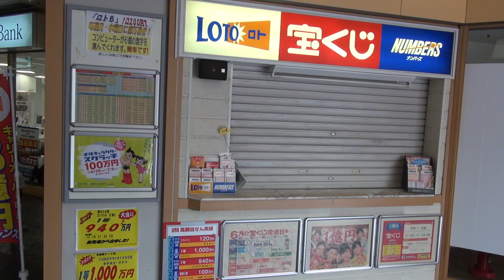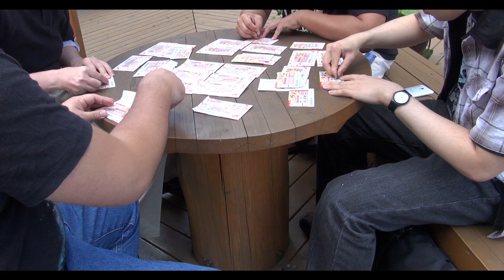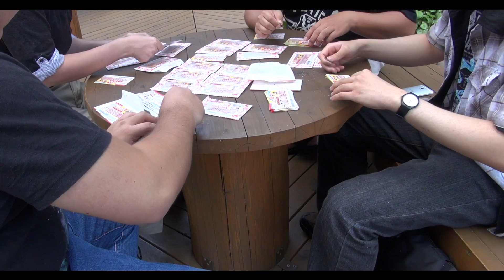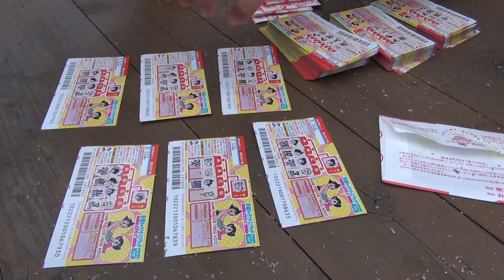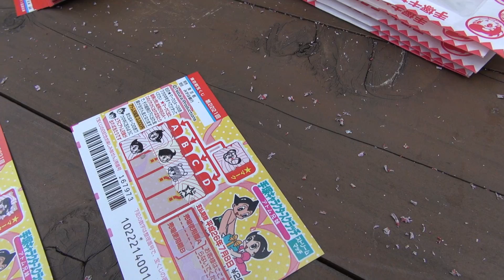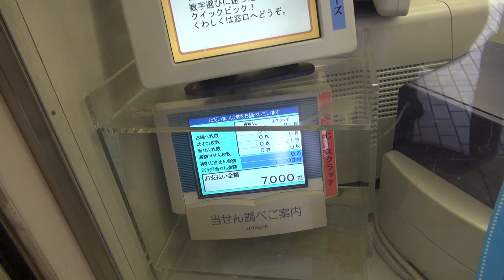スクラッチくじを200枚買って削ってみた【宝くじ】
江東区某所の宝くじ売り場で、スクラッチくじを200枚買って削ってみました。一度やってみたかった。結果は・・・